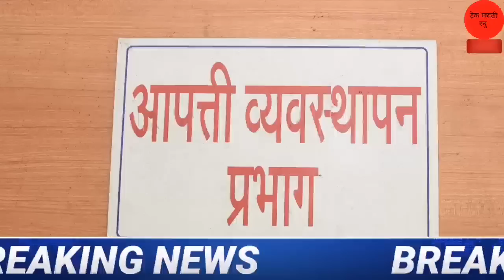शेतकर्‍यांसाठी आजच्या महत्वाच्या ठळक बातम्या | 8 जुलै 2022 | agrowon batmi agriculture | शासन निर्णय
information credit :- agrown

Chapter :-
0:00 मुख्य मंत्री सूचना
1:00 पूरस्थिती पाऊस
2:00 जनधन योजना
3:00 पीक विमा योजना, पीएम किसान 2022
4:00 सोयाबीन, कापूस
5:00 समाप्त

Top Query :-
1.महाराष्ट्र शेती बातम्या 8जुलै2022
2.agrowon batmi marathi
3.शेतकऱ्यांसाठी 8जुलै2022
5.kharip pikvima maharashtra 8 july 2022
6.agrowon batmi 8 july 2022 agriculture
7.nuksan bharpayi 8 july 2022 maharashtra
8.agrowon agriculture batmi 8जुलै2022
9.शेतकऱ्यांसाठी ठळक बातम्या 8जुलै2022
10.कृषीबातम्या 8जुलै2022

धन्यवाद.
पुढील video पहा
लिंक :-
2) Gopinath Munde Apghat Vima Yojana 2022 | गोपीनाथ मुंडे शेतकरी अपघात विमा योजना | आताची मोठी बातमी
5) पीक विमा | Pik Vima 2022 | हा पॅटर्न पीक विम्यासाठी वापरण्यात यावा अशी विनंती दादाजी भुसे यांनी तोमर
7) Pm Kisan Yojana 2022 | Pm Kisan Yojana New Update | पीएम किसान योजना | पीएम नरेंद्र मोदी दिले संकेत
13) PM kisan e-kyc new update 2022 | Pm kisan kyc Last Date | पीएम किसान योजना ई-केवायसी तारीख वाढवली